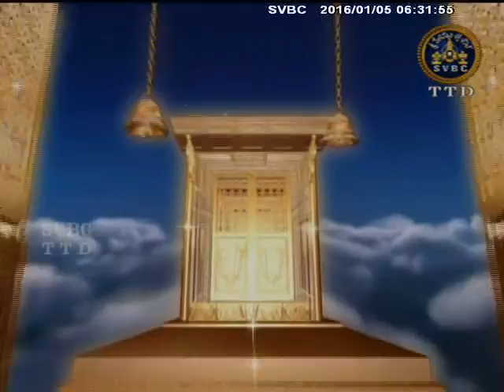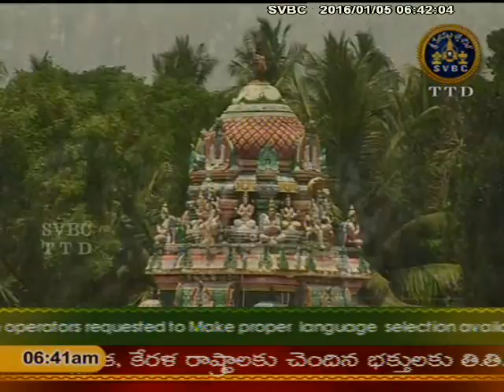SVBC TTD-108 Vaishnava Divyadesalu Ep 20 05-01-16